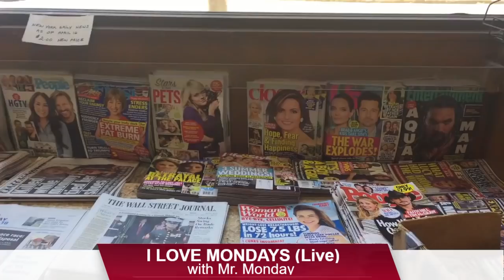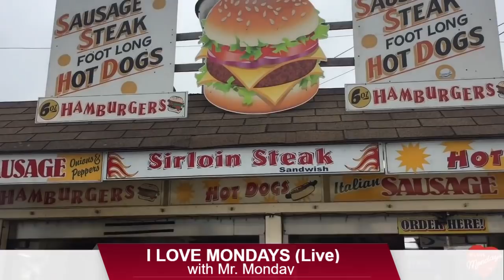I Love Mondays (Live) Mr. Monday + Machine Gun Mike + Sarah Nehf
Mr. Monday is back with the Machine Gun Mickey Schena. They welcome Former Lingerie Football Player and former UNLV volleyball star Sarah Nehf. Sara has a fantasy sports show and is always pushing the envelope working in the sport she loves best...Football.

Mr. Monday and Machine Gun also go through a time capsule dug up by the Breaking Balls team from Brett Kavanaughs days at Georgetown prep and get into a friendly game of Make Out or Stake Out with actresses that have played Men in Movies.

It's Monday the best day of the week buckle up.